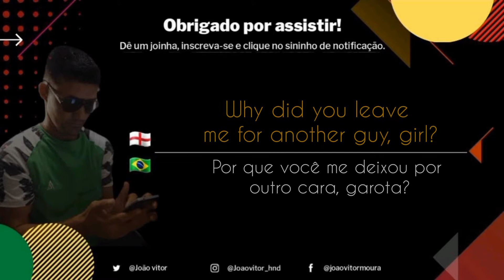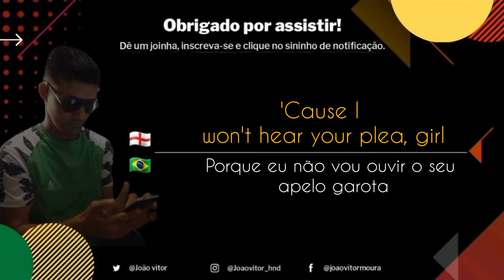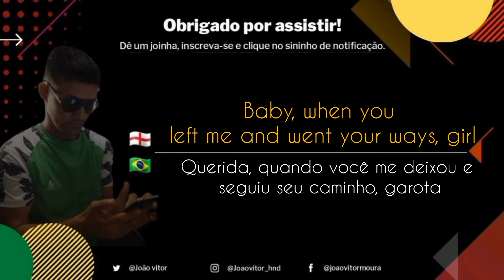Kable Drummond - Baby why (legendado e traduzido)